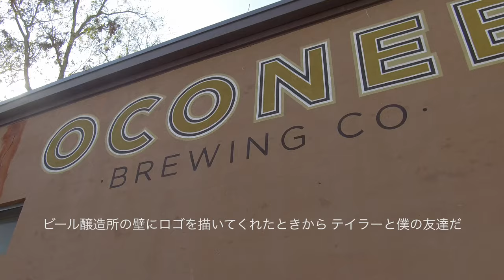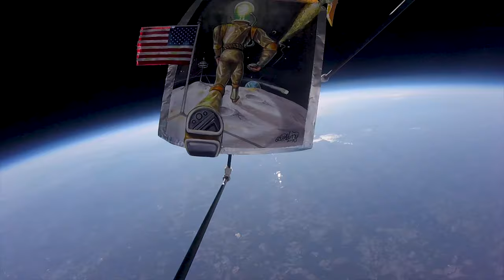One Giant Leap | Sending Art & Craft Beer To The Stratosphere | Japanese Subtitles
On November 3, 2017, a high altitude weather balloon was launched from the Lake Oconee, Georgia area.  A collaboration between artist Andrew Patrick Henry and Oconee Brewing Company, this was the first step for AP Henry to paint art in space and the first ever craft beer to reach this height.